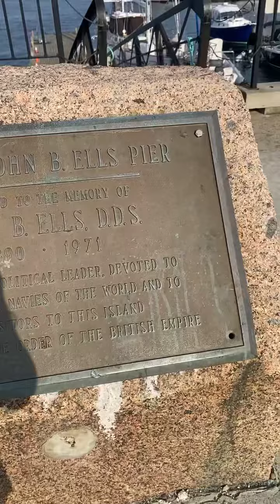Nhin canh song nuoc giong mien tay o vn8:2021